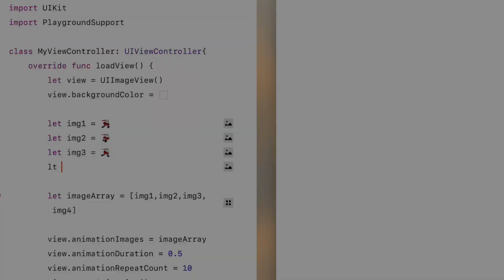Animation with Keynote and Swift Playgrounds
This video outlines a quick workflow for creating animations using Keynote and Swift Playgrounds on the iPad.